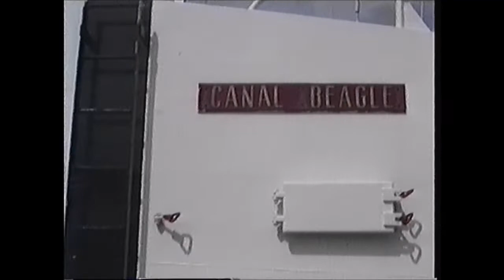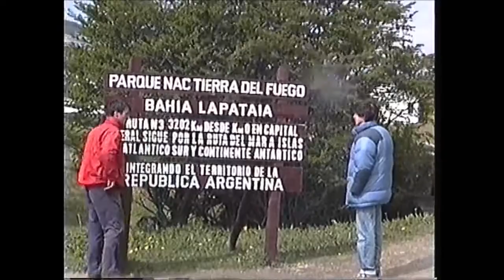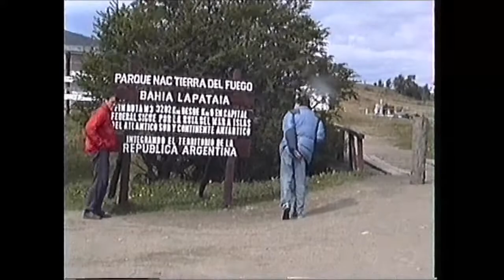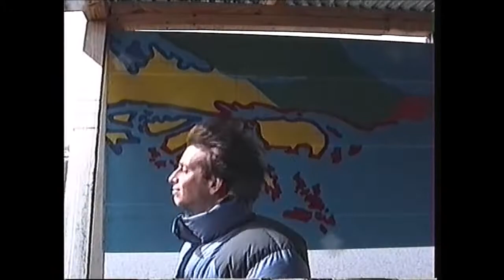Ushuaia 2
Viaje a Ushuaia en 1990(?), con PIlar "la gashega" y recibidos por los magníficos anfitriones Laura y Oscar.